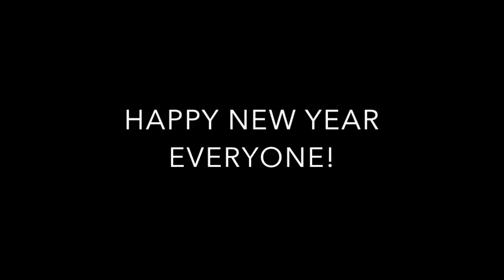1812 Overture Cannon Cover (New Year's Special)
(I know I'm a day late) This is my 1812 Overture cannon cover. Song : Piotr IIich Tchaikovshy - 1812 Overture